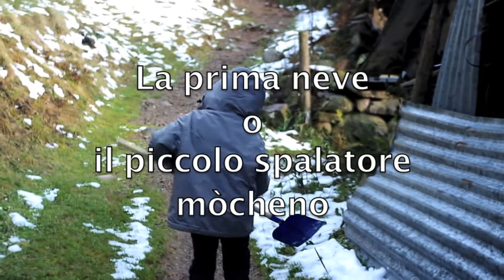La prima neve o il piccolo spalatore mòcheno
Un piccolo spalatore lavora la prima neve in val dei Mocheni, Trentino.